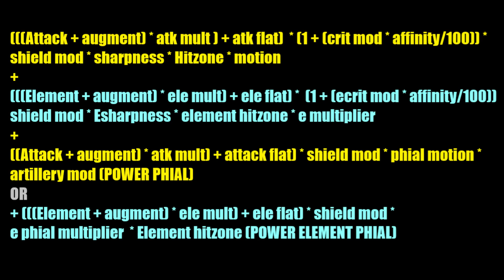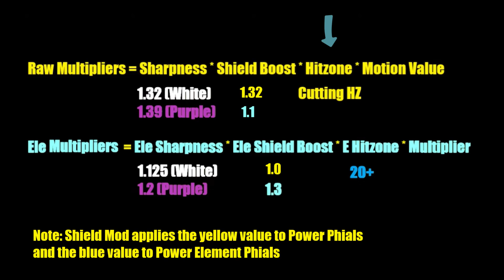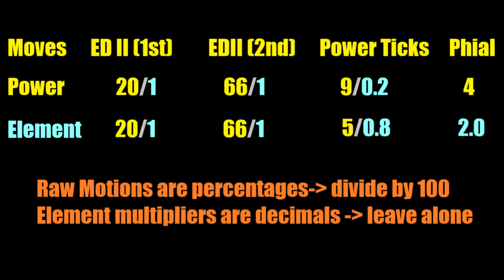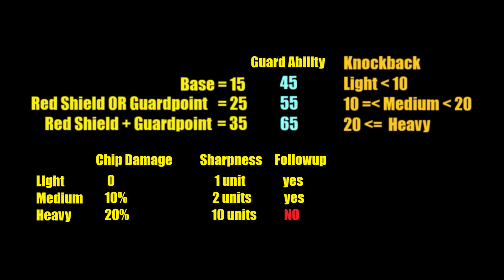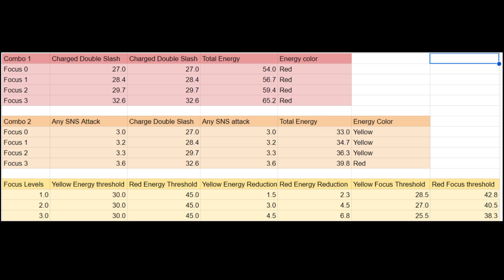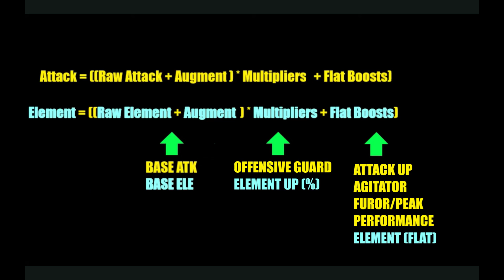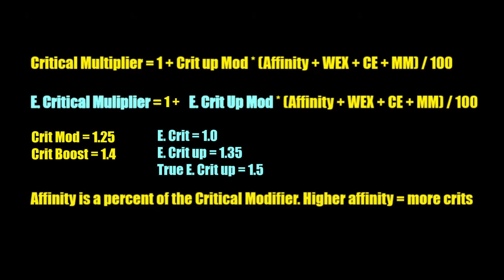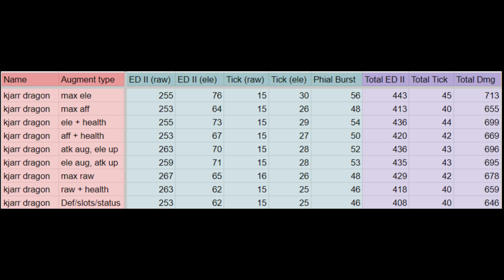Charge Blade Math Breakdown | MHWIB Analysis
This is a video breaking down the math behind damage and charge blade skill investment in Monster Hunter World Iceborne. Like if this video ends up being useful to you. Comment anything relevant to the video down below.

Time Stamps.
0:00 Intro
0:11 Damage Formula Breakdown
5:05 Functional Skills
10:43 Damage Skills @Augmentsand Augments